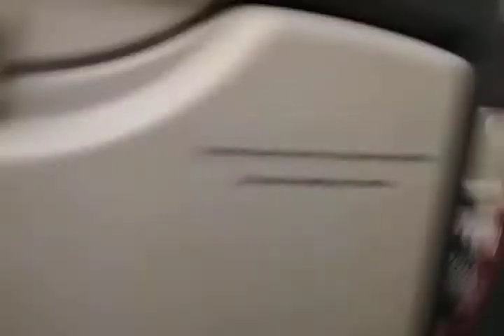🛫🛫Друни самолёт 01:02:2019